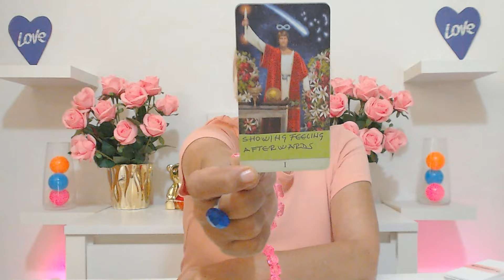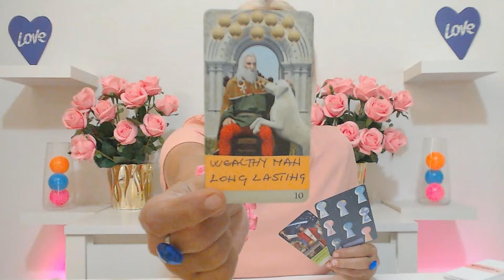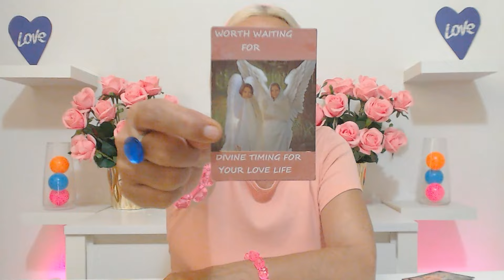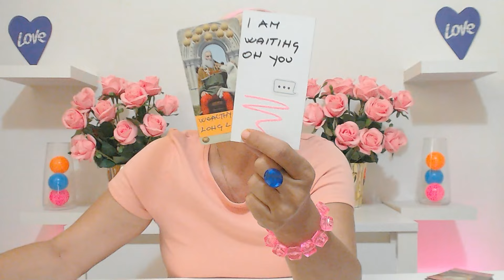SAGITTARIUS AUGUST 2024 THIS LOVE WAS REALLY WORTH OF WAITING FOR! Sagittarius Tarot Reading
Ivana Tarot